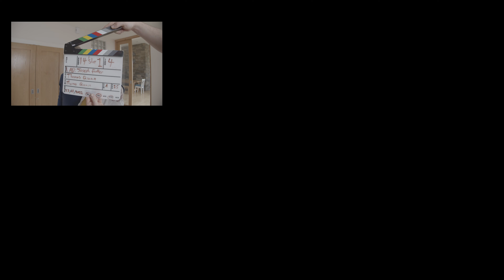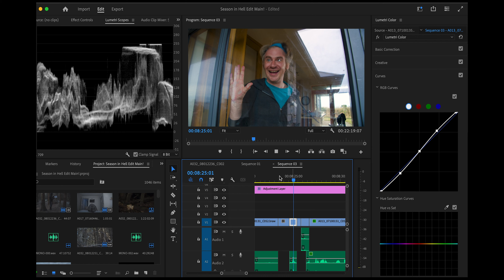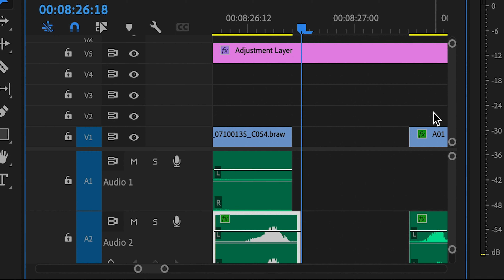Editing & Sizing Up Footage From Block 2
The work on the project continues, here I dive into some of the editing I've been doing and update on the general state of the project.